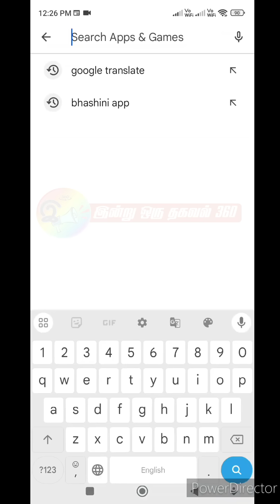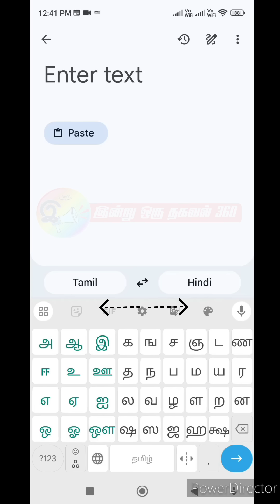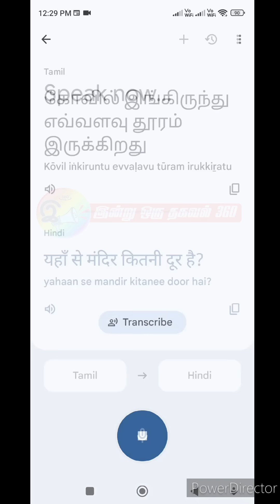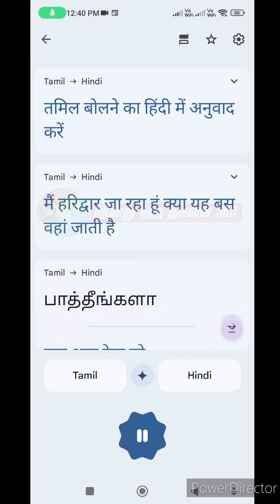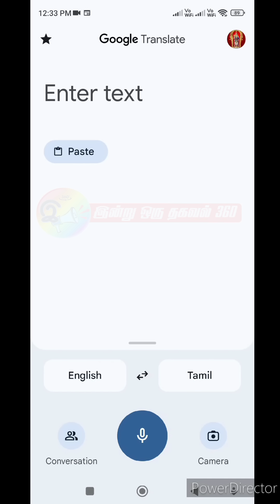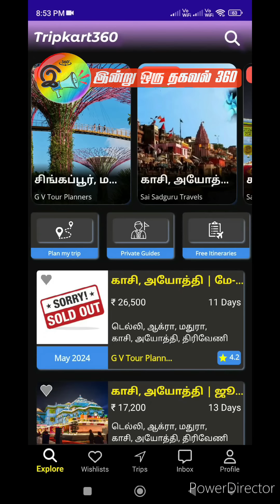ஹிந்தி தெரியாது..!? கவலையில்லை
ஹிந்தி தெரியாமல் வட இந்தியா சுற்றுலா செல்லலாமா? Can we travel north India without knowing Hindi?

Chapters:
0:00 Introduction
2:00 Important features
4:00 Google translate Demo